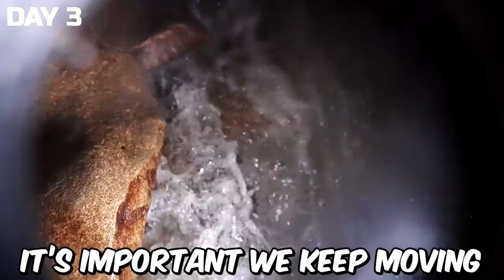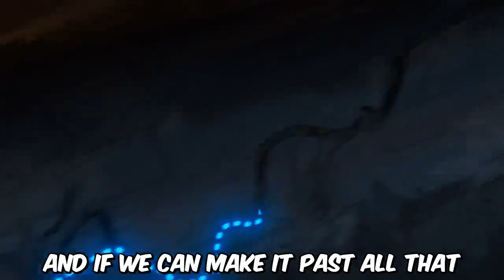mrbeast 7 days standard in a cave